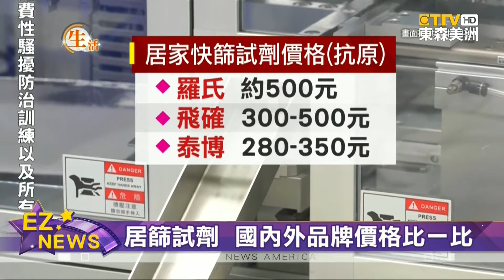居家快篩試劑 品牌價格比一比